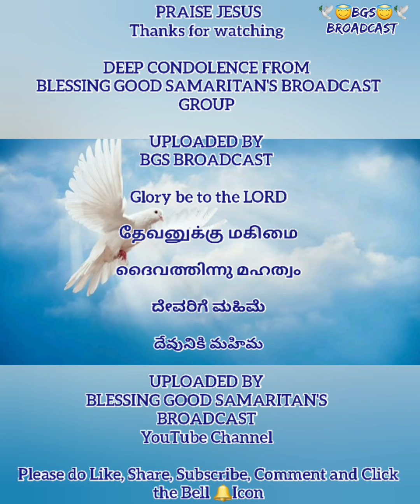TPM COIMBATORE | BELOVED CENTER PASTOR SELVAPANDI|HOME CALLING PREPARATION| ENTERED GLORY 31/10/2021